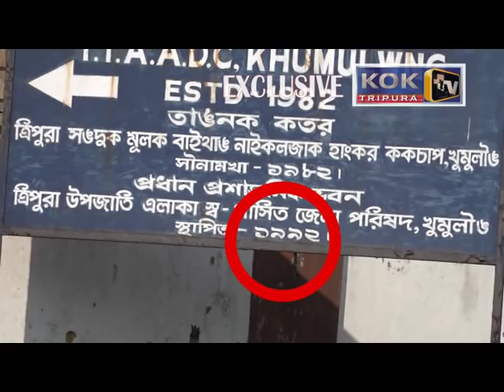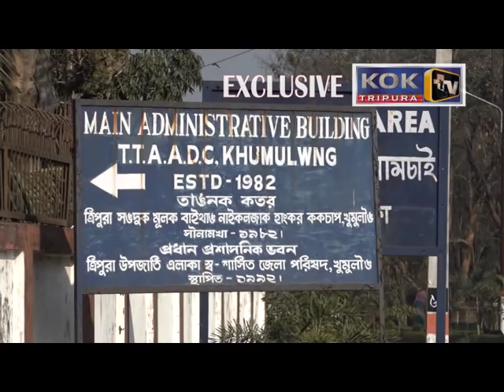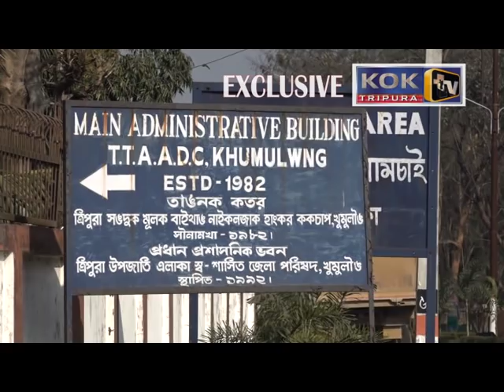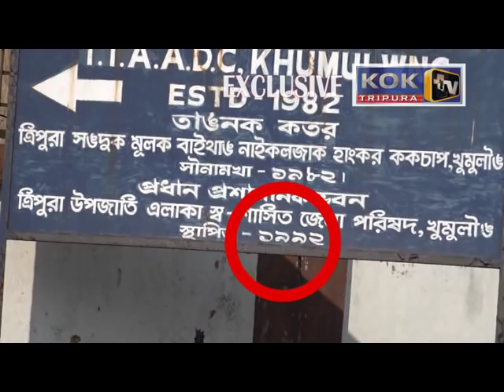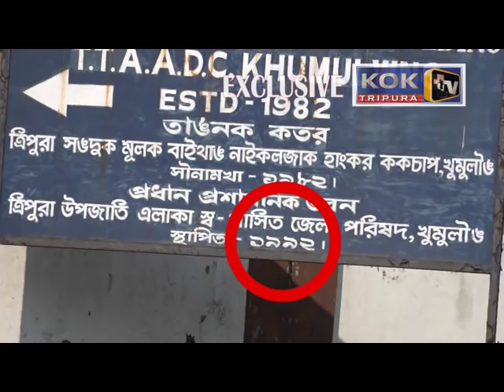SHOCKING POSTER OF TTAADC, MAIN BUILDING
CONFUESD AMONG THE EXECUTIVES OF TTAADC